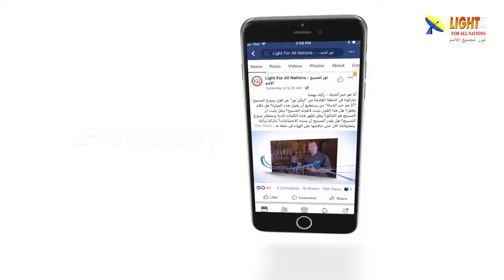477:22 كيف يستطيع المؤمن أن يعيش كل تعاليم المسيسح رغم صعوبتها؟